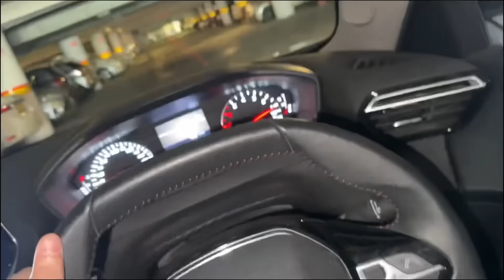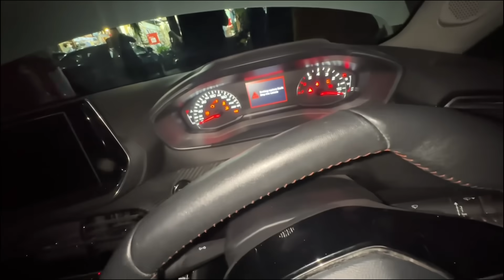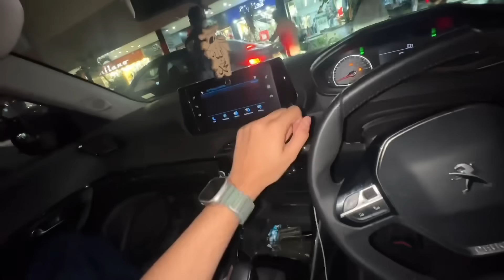Birthday ka venue final hogaya😍 | 5 venue dekhe😂